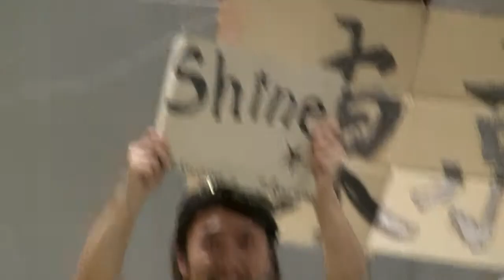Design Festa Tokyo 2008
We happened to be in town during Design Festa.